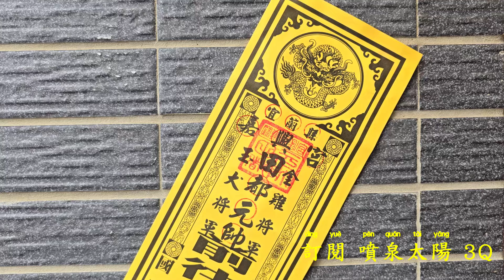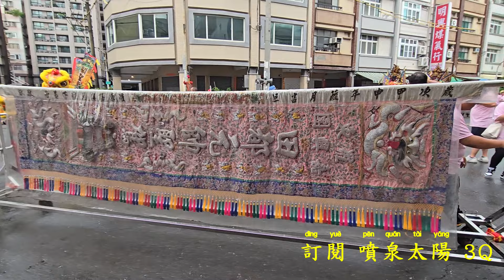柑仔兄•港都傳奇東和殿•盛情迎接兄弟來訪•北部來的乩童•腳綁紅繩踏金紙•爆點滿滿氣氛讚（宜蘭.羅東嘉興團（嘉興宮）田都元帥.往.高雄東和殿.北方田都府.交誼會香）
柑仔兄•港都傳奇東和殿•盛情迎接兄弟來訪•北部來的乩童•腳綁紅繩踏金紙•爆點滿滿氣氛讚（宜蘭.羅東嘉興團（嘉興宮）.田都元帥.南下交誼會香.高雄站）